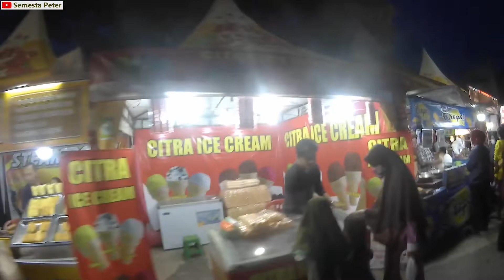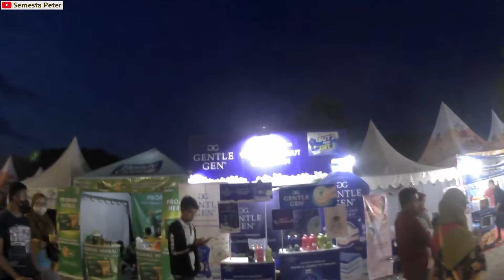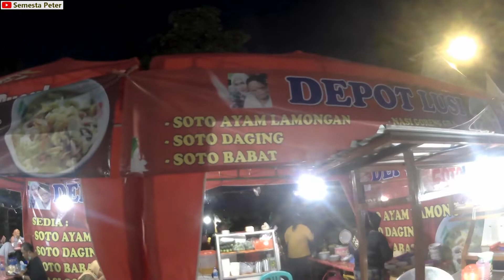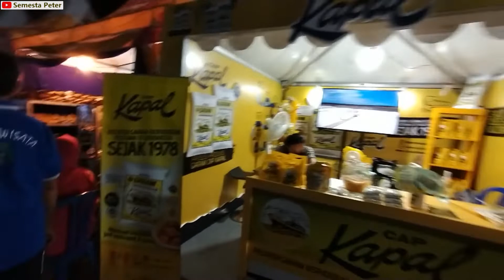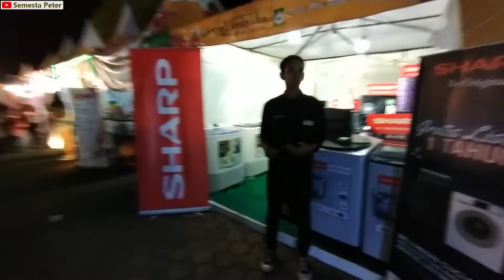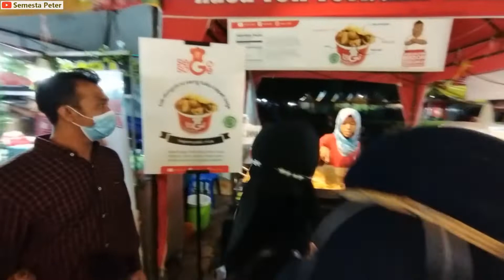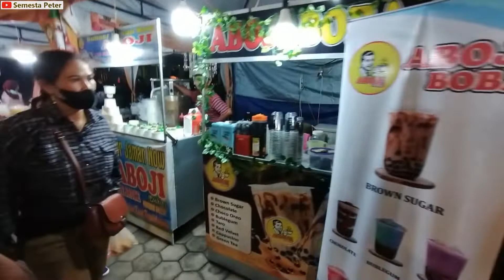Explore Pasar Malam Alun-Alun Sidoarjo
Kabupaten Sidoarjo sedang memperingati Hari Jadi atau HUT yang ke-163, sebagai bagian dari rangkaian acara peringatan, Pemerintah Kabupaten Sidoarjo mengadakan acara Pasar Malam di Alun-Alun Sidoarjo. Di video ini aku jalan-jalan dan explore di seluruh area pasar malam.

Selamat HUT Ke-163 untuk Kabupaten Sidoarjo, semoga semakin maju kedepannya.

Menambang Crypto Currency Gratis !!!

Aplikasi Android Penghasil Uang
Silakan gunakan kode referral: B05140735 untuk mendapatkan bonus tambahan.

Website Penghasil Uang Tambahan
Baca aneka berita olahraga GRATIS dan dapatkan UANG TAMBAHAN silakan klik link berikut ini Jangan lupa gunakan kode referral: PETZ7V.